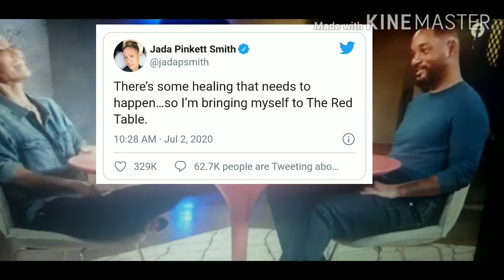Jada's "ENTANGLEMENT" w/August "HURT" WILL SMITH ( RED TABLE TALK Video & More)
Jada Pinkett Smith and  Will Smith speak up about Jada's love affair on Red Table Talk.

Will Smith gives his side of the story.

Link to the original video:

📍Thank you for being apart of the Unapologetic Squad.